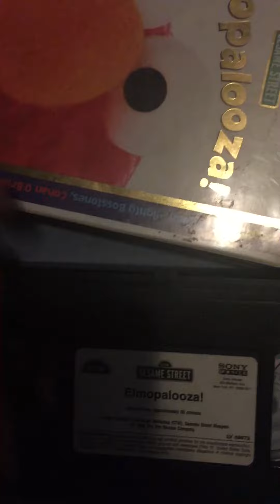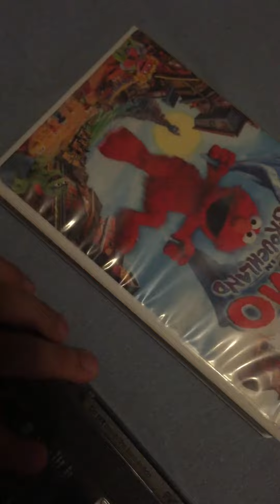My Sesame Street VHS Collection